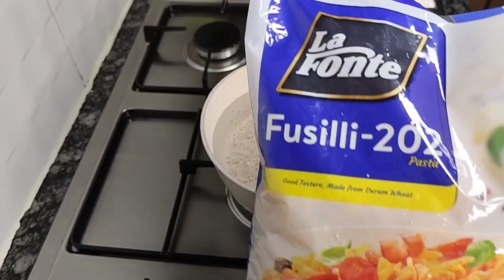Sarapan ala Menu Italia, Cuma dari 3 Bahan Utama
Halo Moms, kali ini aku akan membuat pasta bolognese, tepatnya Fusili Bolognese dengan toping Chicken Tight (Paha Ayam). Rasanya enak dan cara buatnya simpel banget.

Bahan Fusili Bolognese:

250 gr fusili, rebus sampai al dante. Beri 1 sdt garam dan 1 sdm minyak goreng.
2 siung bawang putih, cincang
1/2 bawang bombay, cincang
3 sdm saus bolognese
1 sdm saus tomat
Garam, lada bubuk sesuai selera.

Bahan Paha Ayam (Chicken Tight):

3 buah paha ayam, tanpa tulang
Marinasi dengan 1 sdt garam dan 1/2 sdt lada bubuk. Diamkan selama 20 mnt.

Langkah:
- Tumis bawang putih hingga harum dan kekuningan.
- Masukkan bombay, tumis lagi hingga harum dan bawang bombay layu.
- Masukkan saus bolognese dan saus tomat. Aduk rata.
- Tambahkan 50 ml air. Beri garam dan lada bubuk sesuai selera. Aduk kembali. Jika sudah meletup, matikan api.
- Masukkan fusili ke bumbu bolognese, aduk rata.
- Goreng paha ayam hingga kedua sisi golden brown. Angkat lalu potong-potong sesuai selera.
- Tata fusili di piring, lalu taruh potongan ayam di atasnya. Taburi dengan keju parut.
Fusili bolognese dengan toping ayam siap dihidangkan.

Fusili bolognese, pasta bolognese dengan toping irisan paha ayam yang digoreng.